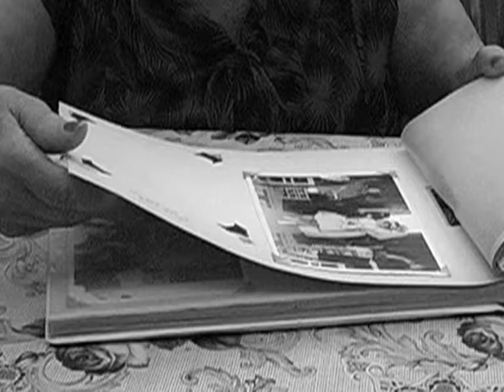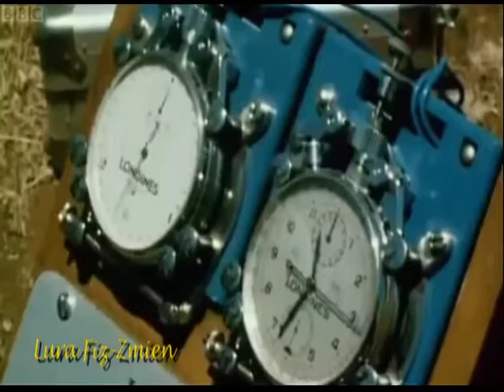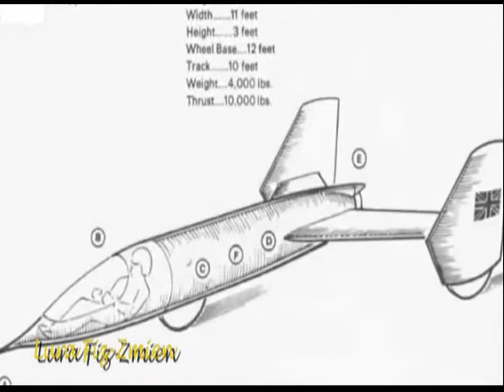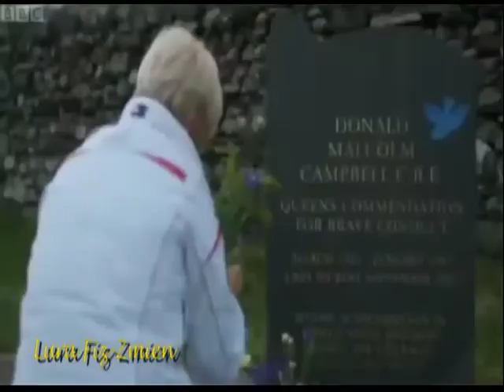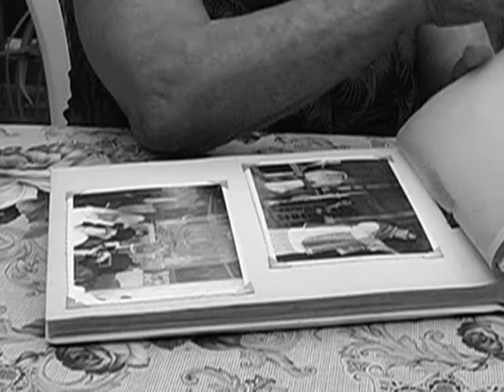Lura Fiz-Zmien Prog 17 Part 2 29th January 2019 Donald Campbell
This series of programmes, Lura Fiz-Zmien is a time travel programme to days and years gone by. Travel back to the times when life was so simple.

This programme takes you down memory lane to the times when Malta had it's little railway known as Il-Vapur Tal-Art. This programme is produced and presented by Margaret Borg and Paul Galea.